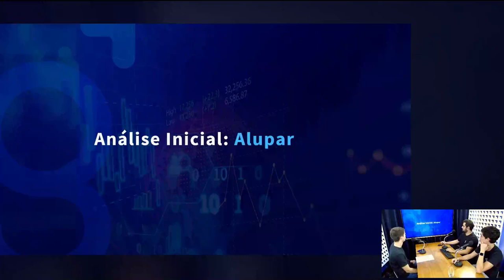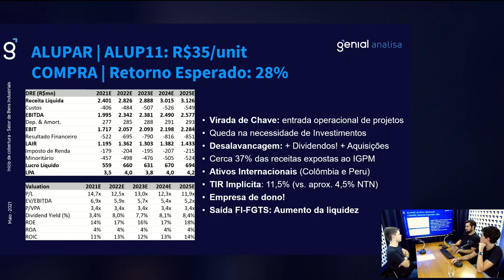A expectativa de alta da Alupar - Podcast Genial Analisa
O assunto mais quente deste episódio do Podcast Genial Analisa foi a Alupar! Na conversa com Bruno Rosolini, Vitor Sousa, da equipe de Research da Genial, fez uma análise inicial da companhia e falou sobre a expectativa de alta da empresa.